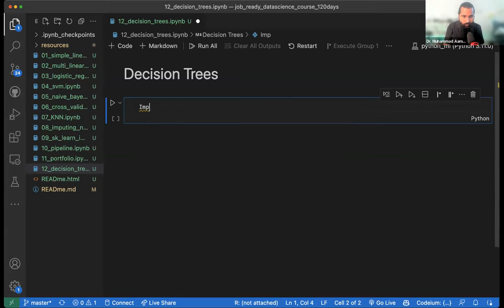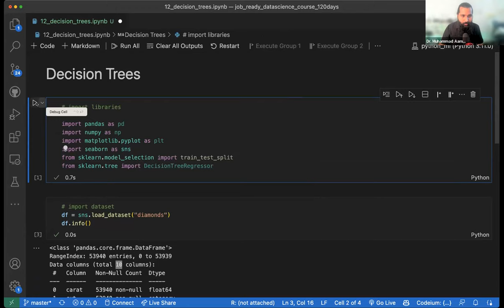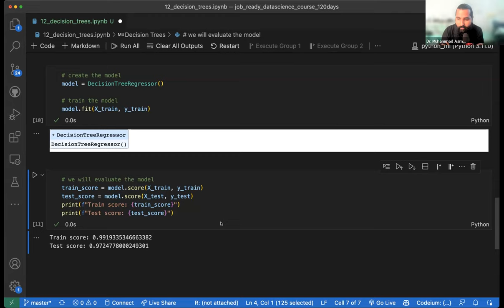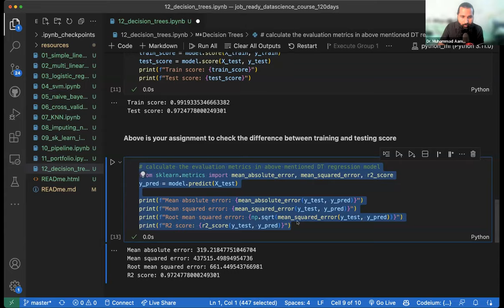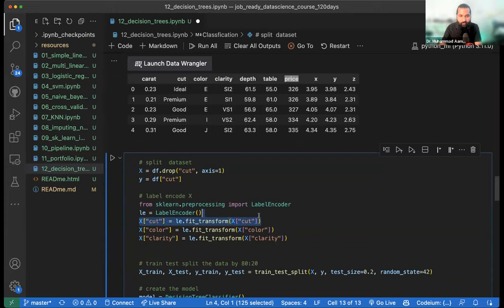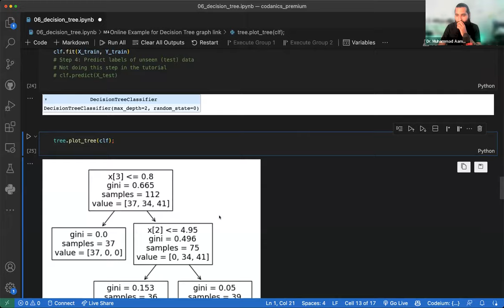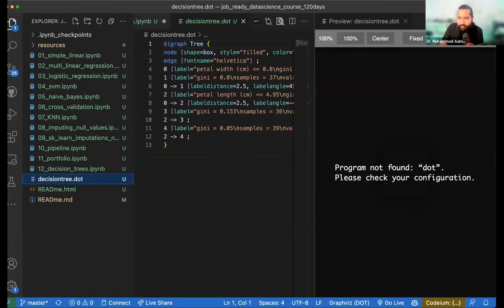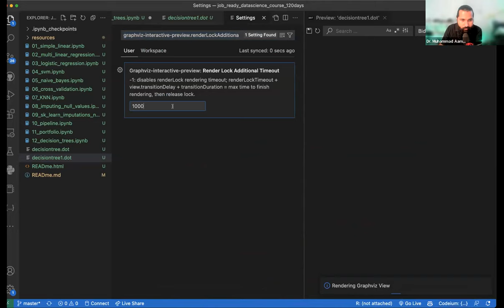Decision Tree in Python and scikit-learn